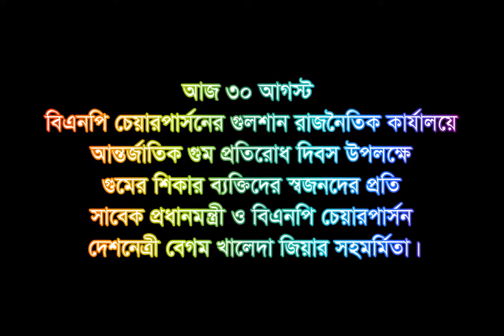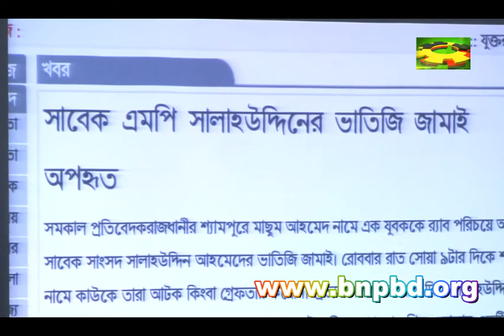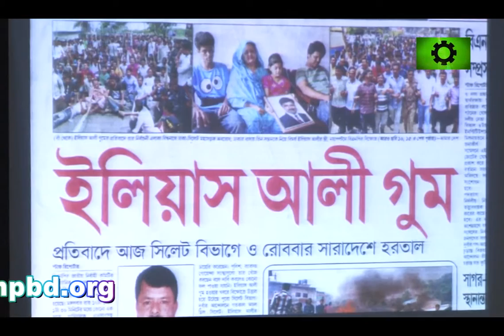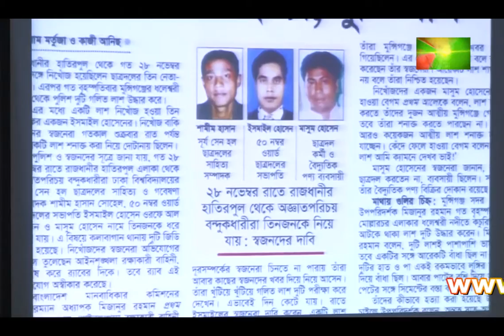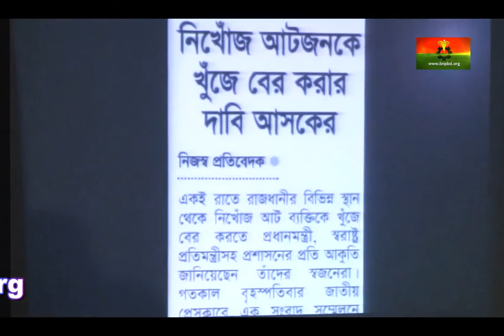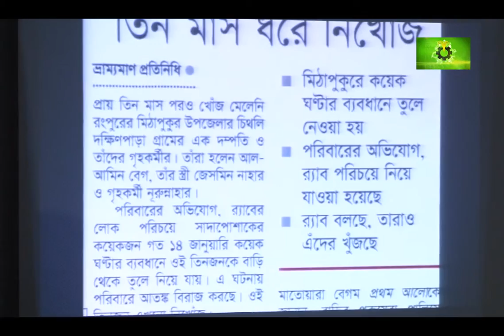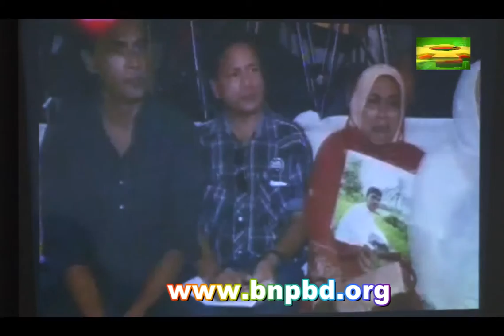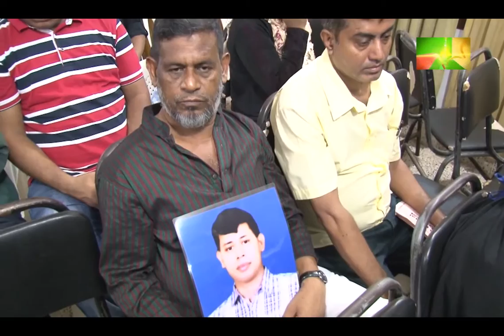BNP | Begum Khaleda Zia | 30 August, 2015